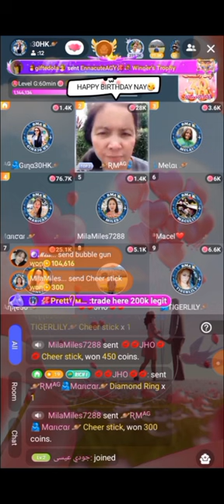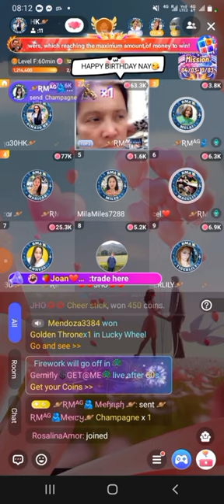Happy Birthday NANAY with poppo friends